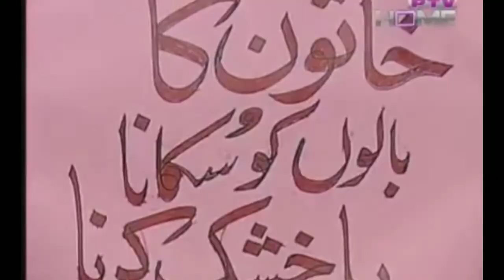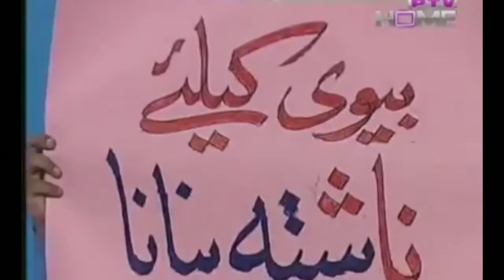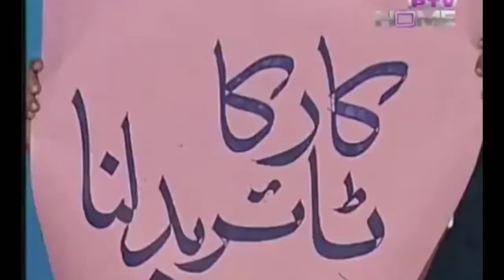Tariq Aziz Show By Shama Cooking Oil ( Bazm-e-Tariq Aziz formerly known as Neelaam Ghar )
Genre Quiz show
Created by Aarif Rana
Presented by Tariq Aziz
Country of origin Pakistan
Original language    Urdu

Producers
Aarif Rana
Hafeez Tahir
Ayub Khawar
Syed Zahid Uzair
Farrukh Bashir
Agha Zulfiqar Farrukh
Agha Qaisar
Tajdar Aadil
Production locations Hall no. 2, Alhamra Arts Council, Lahore.

Release
Original network Pakistan Television Corporation

Chronology
Preceded by Neelam Ghar
Tariq Aziz Show

Bazm-e-Tariq Aziz (formerly Neelam Ghar and Tariq Aziz Show) was a quiz-format game show hosted by Tariq Aziz on PTV which started in 1975 and lasted for many years.

Neelam Ghar was the first television show in Pakistan to have mass audience participation, commercial sponsorships for specific questions or question rounds, and extravagant prizes.

Tariq Aziz had a unique speaking style. He belonged to Sahiwal but he lived in Lahore.[3] "He is probably the most recognised PTV personality in Pakistan.” said former director of public relations and former press attaché to Bangladesh, Mohammed Hussain Malik. "His show in Bangladesh was a complete success. Bengalis who did not know any Urdu watched his show. He did four shows and all were completely sold out.

Aarif Rana was the creator and the first producer of Neelam Ghar. It was organised by Pakistan Television Corporation in Hall no. 2, Alhamra Arts Council, Lahore. Other Producers include Hafeez Tahir, Ayub Khawar, Syed Zahid Uzair, Farrukh Bashir, Agha Zulfiqar Farrukh, Agha Qaisar, Tajdar Aadil.
Karim Shahabuddin served for many years as the music director for the show in the 1980s.